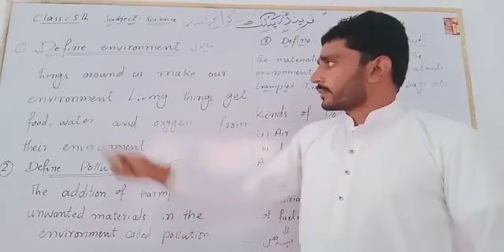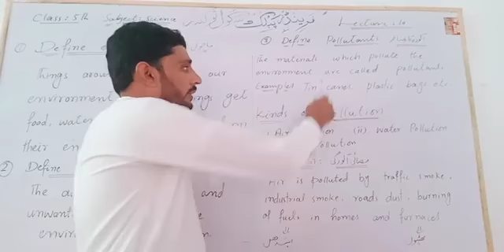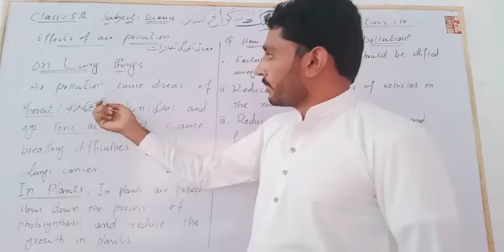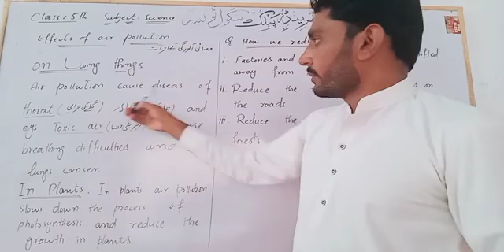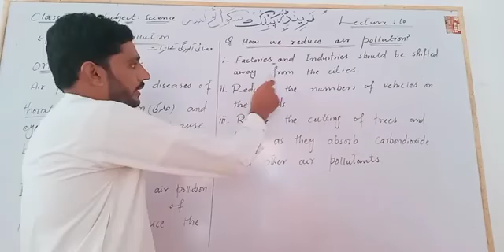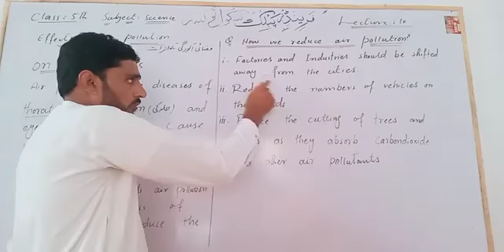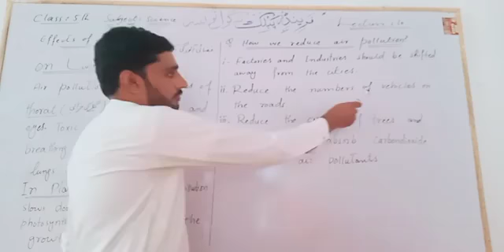Science Class 5 Lecture#10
By Musbata Ali (Friends School Taunsa)